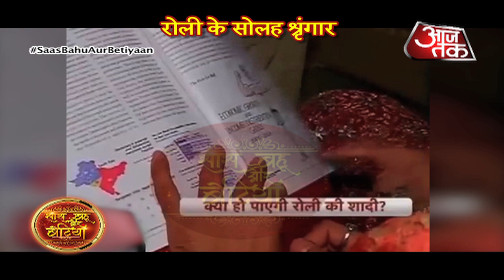Sasural Simar Ka: Roli-Siddhant's SECOND WEDDING!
Checkout how Roli gets ready to marry Siddhant for the second time in Colors serial Sasural Simar Ka..